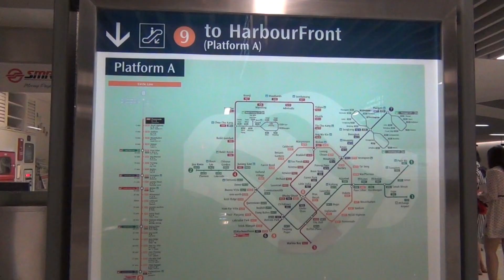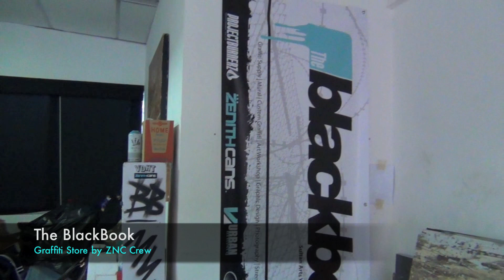Special Video : StickyBomb TV meet The ZNC Crew [Singapore]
StickyBomb TV ตอนพิเศษ "StickyBomb TV meet The ZNC Crew [Singapore]"
StickyBomb TV ได้มีโอกาสไปเยี่ยมเยียน The Blackbook ซึ่งเป็น Studio และ Shop ของ ZNC Crew Graffiti Crew ชื่อดังของโลก ที่เพิ่งชนะได้อันดับที่ 2 งาน WallLord 2011 ได้พบปะพูดคุยแลกเปลี่ยนมากมาย ถ้าเอามาลงในนี้คงจะยาวหลาย ชม. เลยได้แต่เก็บเอาบรรยากาศดีๆนี้มาฝากเพื่อนๆกันครับผม. ขอบคุณครับ

สามารถติดตามสาระ และ รีวิวต่างๆ ตอนต่อๆไปได้ที่

สนใจอุปกรณ์ Graffiti Streetwear และ อุปกรณ์ Skateboard สามารถติดต่อสอบถามและสั่งซื้อได้ที่

StickyBomb Store
ชั้น 4 The Mall บางกะปิ